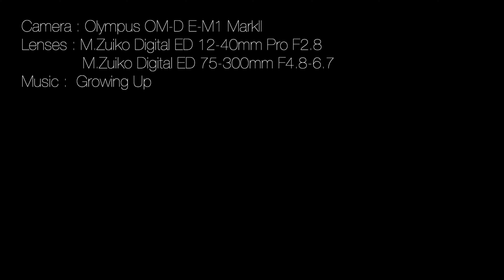Sakurajima - 4K 桜島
さて鹿児島シリーズ第3弾は、桜島をお届けします。今でも噴煙をあげる桜島の雄大な景色に加えて、幕末に活躍した薩摩藩の面影を追いましたよ。今回は硬派で攻めます。

Nature and Culture in Japanのブログもやってます。